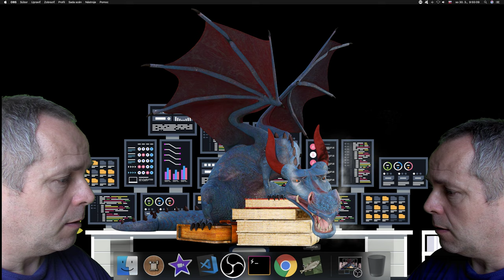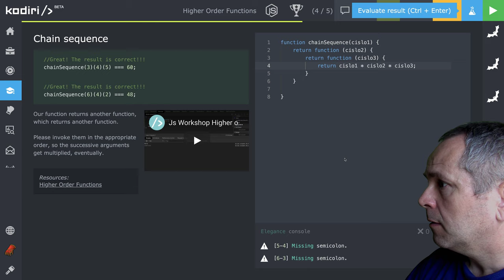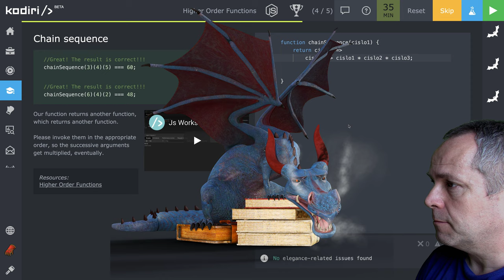🧩 1228 Funkcie vyššej úrovne - reťazec volaní - JavaScript - Kodiri slovensky